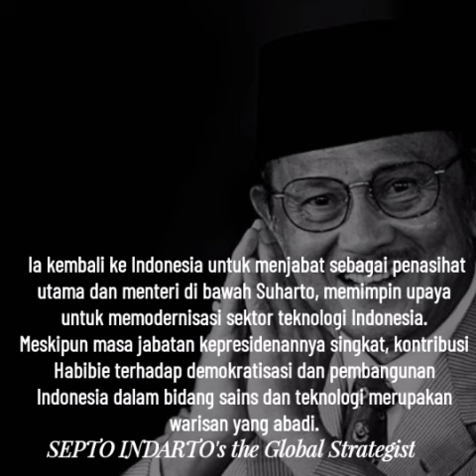Presiden B.J. Habibie. The Global Strategist. SEPTO INDARTO's